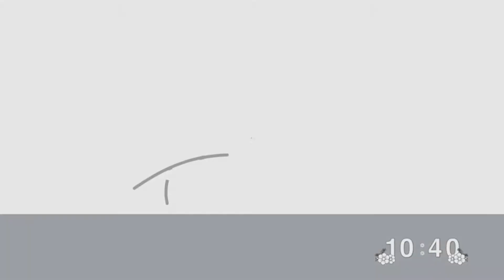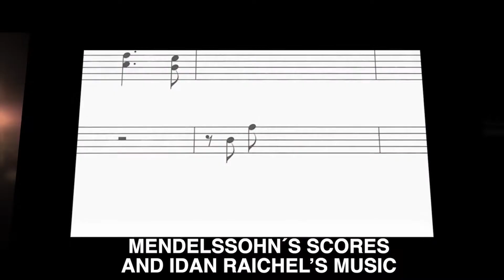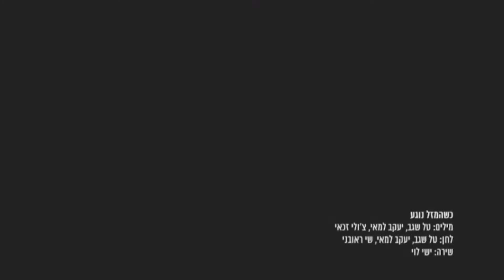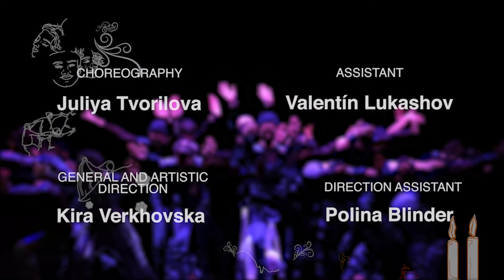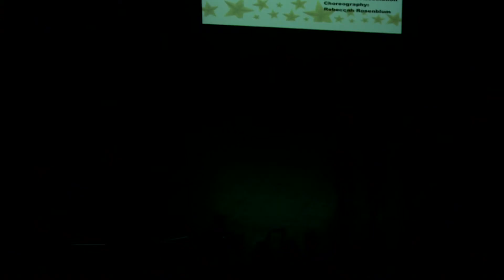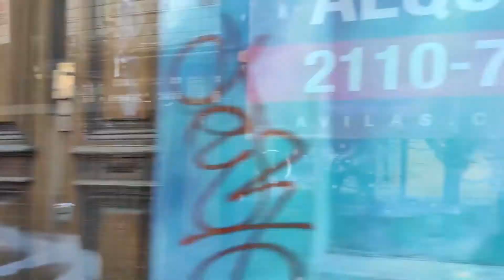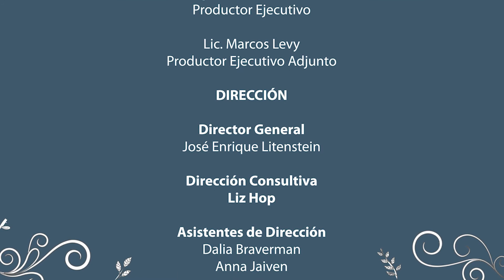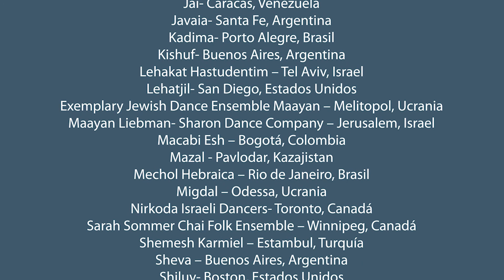Segunda Función Internacional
Arrancamos con el último día del 47 Festival Aviv Online, recibiendo a los grupos participantes en la segunda función internacional con grupos de todo el mundo.

¡Al terminar, los esperamos en la Harkadá Aviv con MajolMX e invitados especiales!